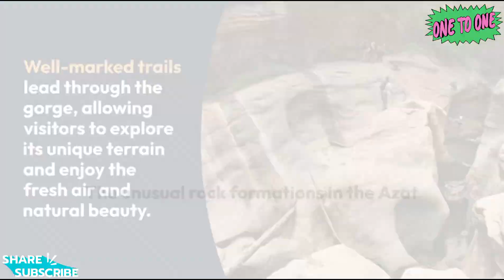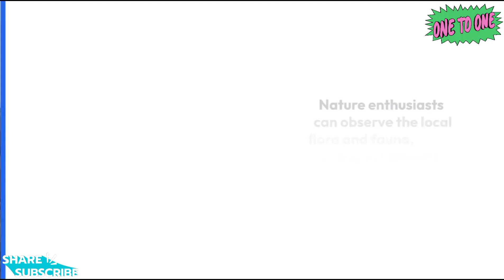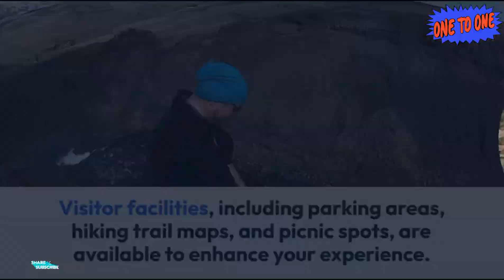Exploring the Azat Gorge in Armenia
The Azat Gorge is a stunning natural attraction and outdoor adventure destination located in the Kotayk Province of Armenia. Known for its dramatic landscapes, unique rock formations, and opportunities for hiking and rock climbing, the Azat Gorge is a haven for nature enthusiasts and outdoor adventurers. Here are full details about the Azat Gorge:

**Location**:
- The Azat Gorge is situated in the Kotayk Province, in the central part of Armenia. It is easily accessible from Yerevan, the capital city, making it a popular day trip or weekend getaway destination.

**Rock Formations**:
- The most distinctive feature of the Azat Gorge is its striking rock formations, which have been sculpted by natural processes over millennia. The rocks come in various shapes and sizes, creating a surreal and almost otherworldly landscape.

**Hiking and Trekking**:
- The Azat Gorge offers numerous hiking and trekking opportunities for nature lovers and outdoor enthusiasts. There are well-marked trails that lead through the gorge, allowing visitors to explore its unique terrain and enjoy the fresh air and natural beauty.

**Rock Climbing**:
- The unusual rock formations in the Azat Gorge make it an ideal location for rock climbing. Climbers can test their skills on various routes, from beginner to advanced, as they ascend the intricate rock faces.

**Picnicking and Camping**:
- The picturesque setting of the Azat Gorge provides a serene environment for picnicking and camping. Many visitors choose to enjoy a leisurely meal in the midst of nature or set up camp to spend a night under the stars.

**Scenic Photography**:
- Photographers are drawn to the Azat Gorge for its breathtaking landscapes and unique rock formations. The play of light and shadow on the rocks, particularly during sunrise and sunset, offers exceptional opportunities for nature photography.

**Wildlife and Flora**:
- The gorge is home to various plant and animal species. Nature enthusiasts can observe the local flora and fauna, including wildflowers, birds, and insects.

**Geological Significance**:
- The Azat Gorge's unique geology and rock formations are of interest to geologists and nature geeks. The processes that shaped the rocks are a fascinating topic for exploration.

**Access and Facilities**:
- The Azat Gorge is easily reachable by road from Yerevan, and there are visitor facilities, including parking areas, hiking trail maps, and picnic spots.

The Azat Gorge is a captivating destination for those who appreciate the natural wonders of Armenia. Whether you're interested in hiking, rock climbing, photography, or simply immersing yourself in a surreal and beautiful landscape, the gorge provides an exhilarating and inspiring experience in the heart of the Kotayk Province.